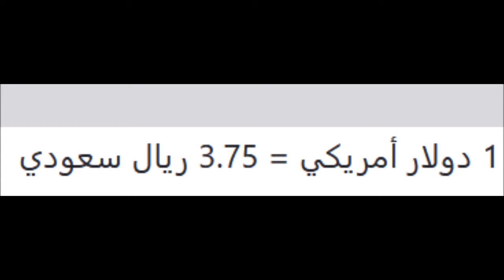اسعار الدولار اليوم | الاربعاء 14-8-2019 | في السعودية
اسعار الدولار اليوم في السعودية الاربعاء 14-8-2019
اسعار الدولار اليوم الاربعاء 14/8/2019 في السعودية بالريال السعودي
اسعار الدولار اليوم الاربعاء 14 أغسطس 2019 في السعودية
الدولار الأمريكي في السعودية
اسعار الدولار اليوم في السعودية